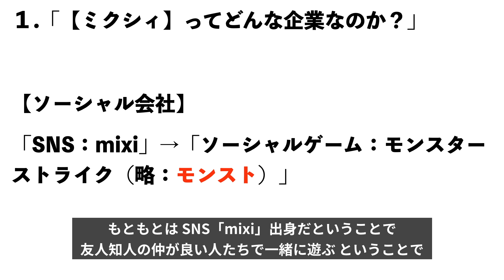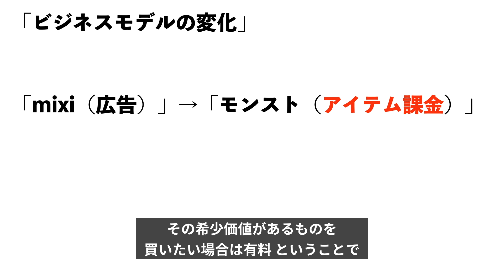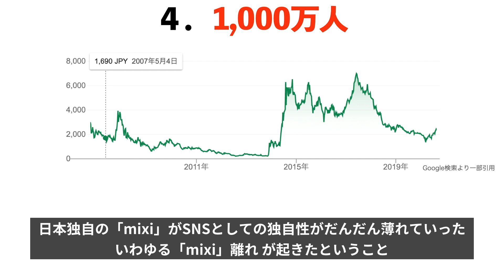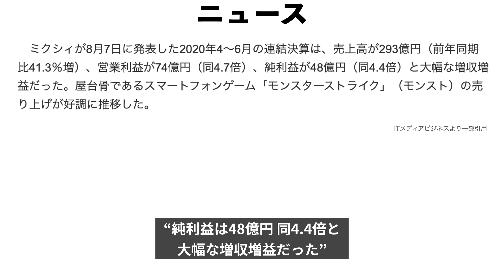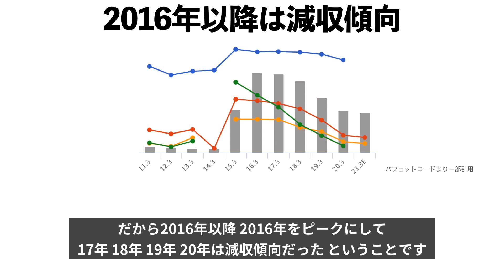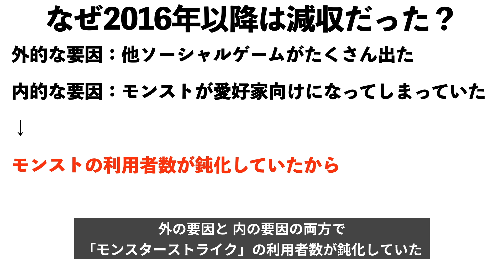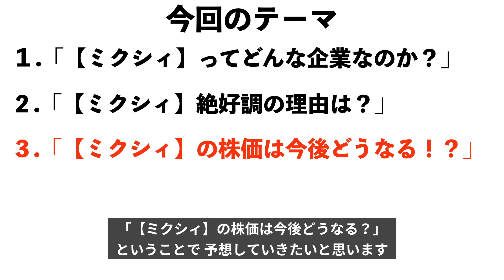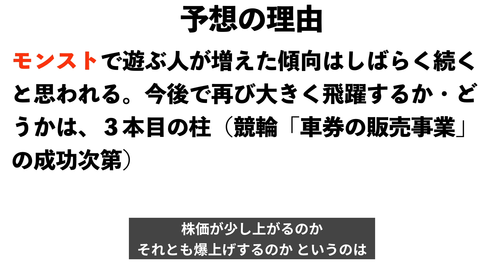【V字回復】モンスト好調で利益４倍！ミクシィの株価予想